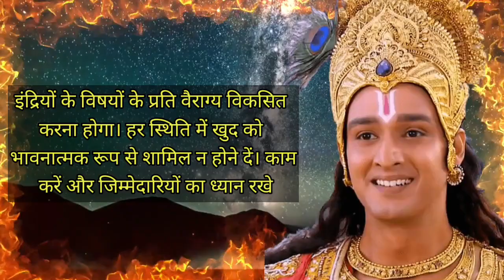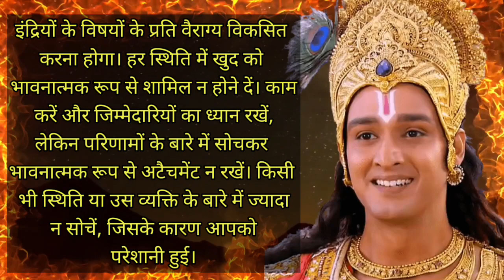Geeta Gyan: परेशानियों से मुक्ति चाहिए तो जान लें ये जरूरी बातें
मनुष्य की मुक्ति के लिए गीता का कौनसा अध्याय सुनाया जाता है?
गीता में डर के बारे में क्या लिखा है?
पितरों की शांति के लिए गीता का कौनसा अध्याय पढ़ना चाहिए?
गीता के अनुसार मनुष्य को क्या करना चाहिए?
मनुष्य की मुक्ति का मार्ग क्या है?
गीता के अनुसार सबसे बड़ा पाप क्या है?
भगवान कृष्ण के अनुसार भय को कैसे दूर किया जाए?
गीता के अनुसार दुख क्या है?
जीवन में भय को कैसे दूर किया जाए भगवद गीता?
गीता के अनुसार अपने मन को नियंत्रित कैसे करें?
गीता के अनुसार मेरा कर्तव्य क्या है?
गीता के अनुसार ध्यान क्या है?
नाराज पितरों को कैसे खुश करें?
पितरों के लिए कौन सा मंत्र बोला जाता है?
पितरों को पानी देते समय कौन सा मंत्र बोलना चाहिए?
सुख दुख में किसका ध्यान करते हैं?
गीता में तीन पाप कौन से हैं?
मानव का सबसे बड़ा दुख क्या है?